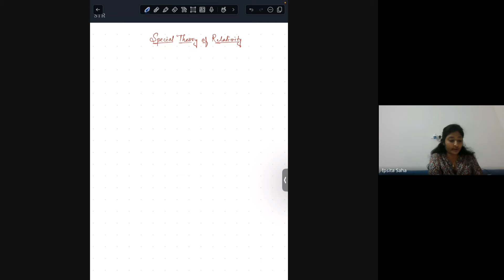Online Bridge Course in Physics Lec 17 || Special Theory of Relativity || Dr. Ipsita Saha